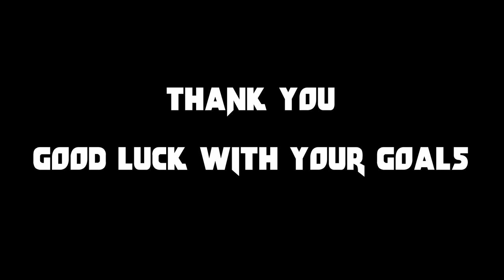Eco's Simple Series Vol 22: The Pro Wrestling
With each passing episode I learn a little more, vol 22 may not be perfect but Vol 100 is going to be a star! I hope you enjoyed, at least maybe a chuckle or overly sarcastic eye roll. Nothing is meant to be taken seriously and everything is a joke. With that in mind go shout at people and let them know that you are a champion!

go check them out!

Special thanks to Blankii for the opening voice tagline in this episode!
Also to Crazymelimelo for the background art in the outro
and Fade for creating the ending song for me